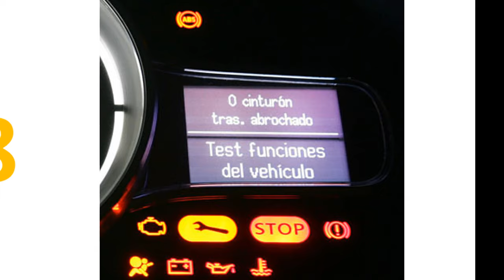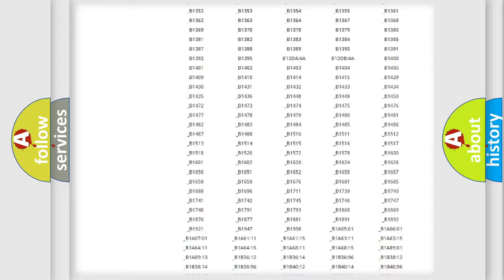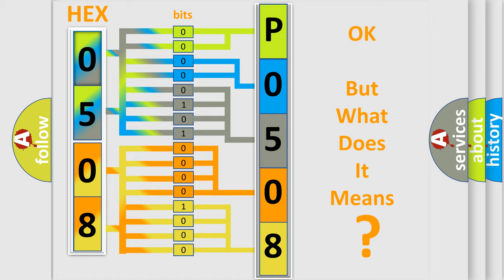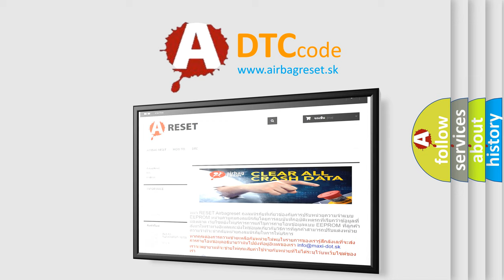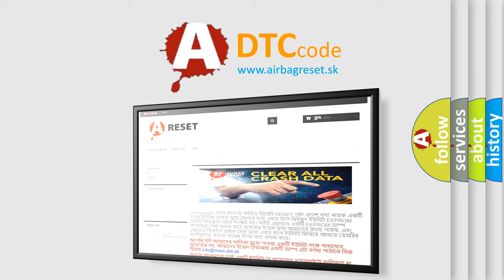DTC Saturn P0508 Short Explanation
Contents:
0:21 Basic DTC analysis according to OBD2 protocol standard.
1:48 Insight into programming
2:58 A diagnostically understandable description of the Diagnostic Trouble Code
3:05 Basic error definition

Make:
Saturn
Code:
P0508
Definition:
Intake Manifold Runner Control Valve Position Sensor Circuit High Input
Description:
Key on or engine running;and the PCM detected an unexpected high voltage condition on the IMRC Valve Position Sensor circuit.
Cause:
IMRC valve position ground circuit is openIMRC valve position sensor circuit shorted to VREFIMRC valve position sensor circuit is shorted to system powerPCM has failed